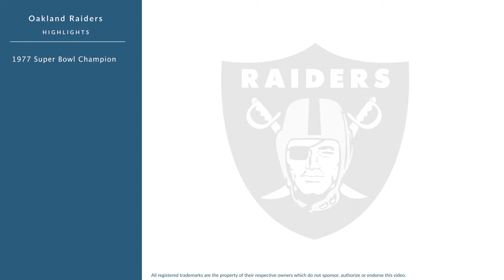Henry Lawrence: Football Tackle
Henry Lawrence is a former professional football tackle who played for 13 seasons from 1974 to 1986.

In college, Lawrence played for the Florida A&M Rattlers in Tallahassee Florida.

Professionally, Lawrence played for the Oakland Raiders.